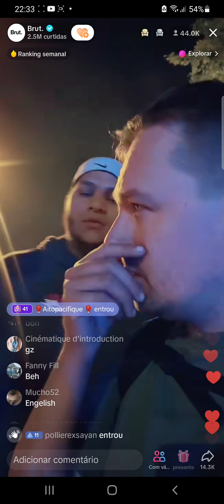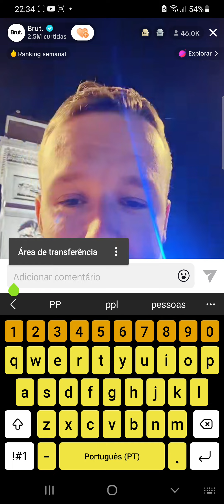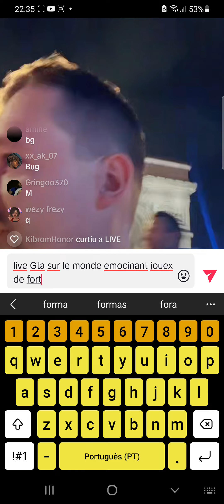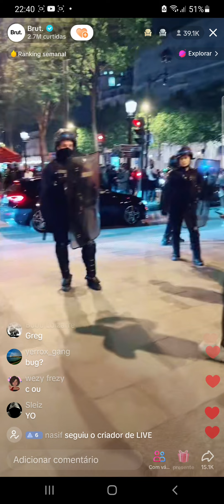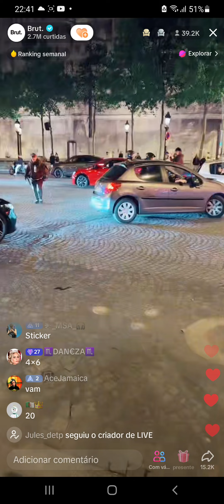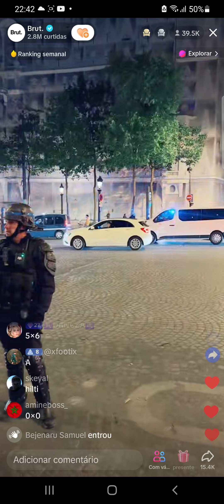chaud a paris et partout guerre par Nahell